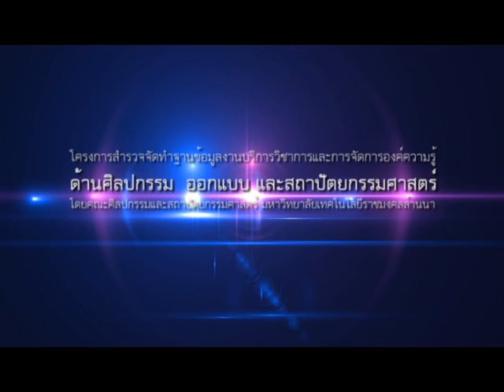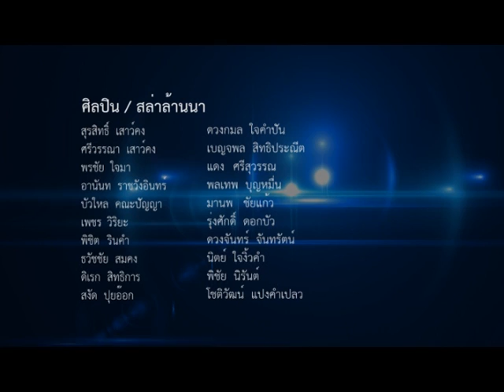สงัด ปุยอ๊อก สาธิตการเขียนภาพทิวทัศน์